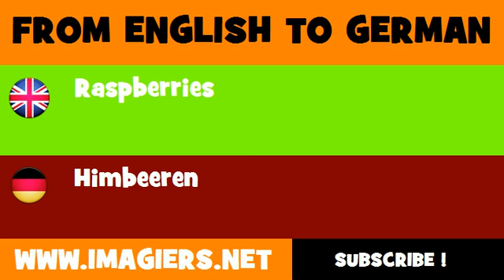FROM ENGLISH TO GERMAN = Raspberries